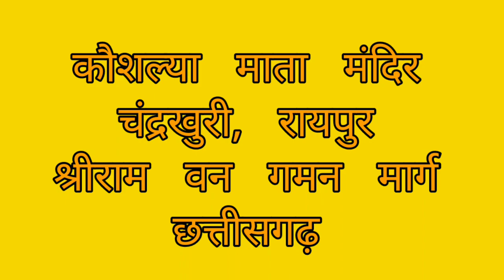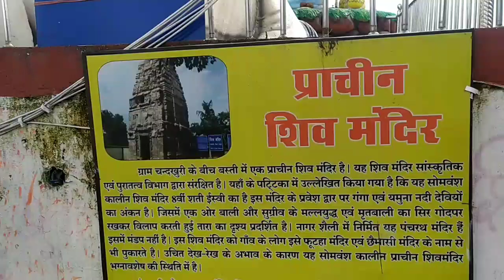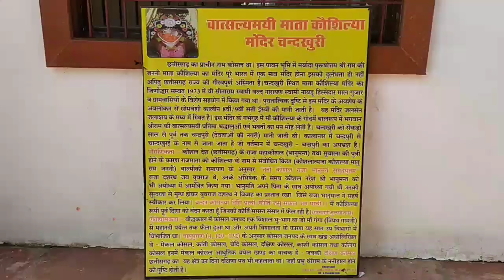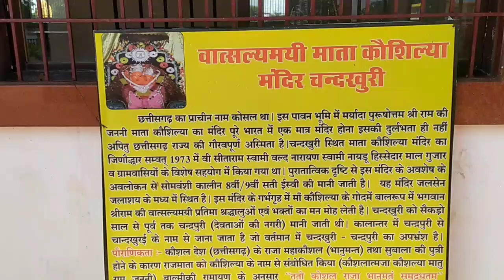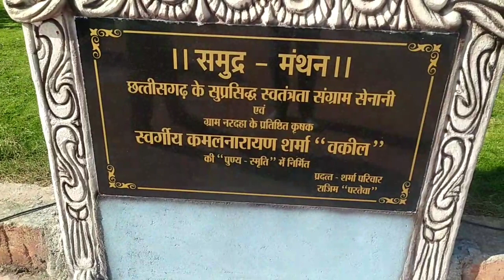भगवान श्री राम का नैनिहाल चंद्रखूरी|| कौशल्या माता मंदिर | Kaushalya mata mandir| Ram Van gaman marg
Kaushalya mata mandir chandrakhuri raipur chhattisgarh
mata Kaushalya janma bhumi
chandrakhuri mandir
raipur to 20 km distance